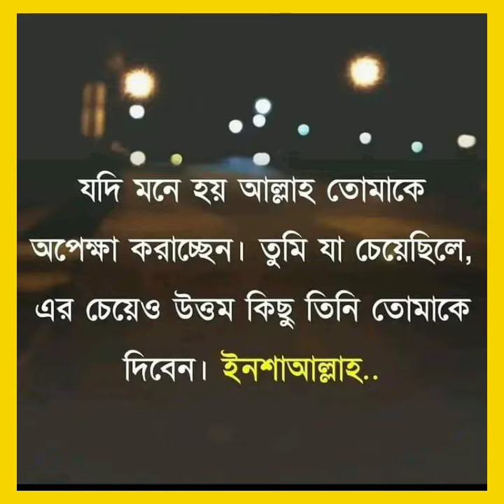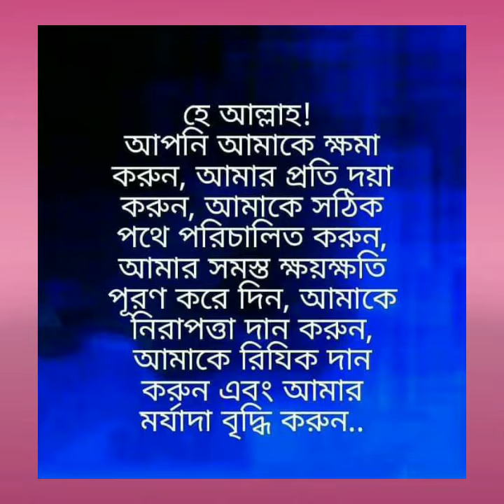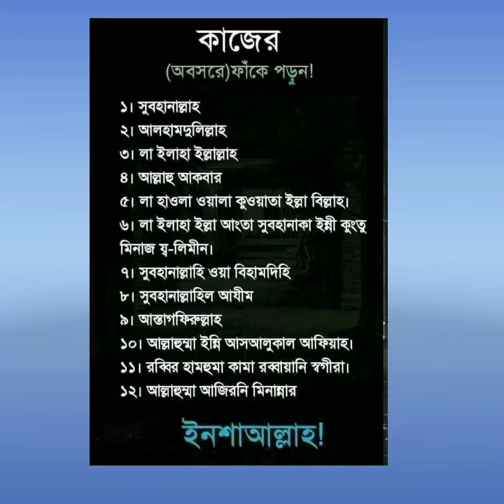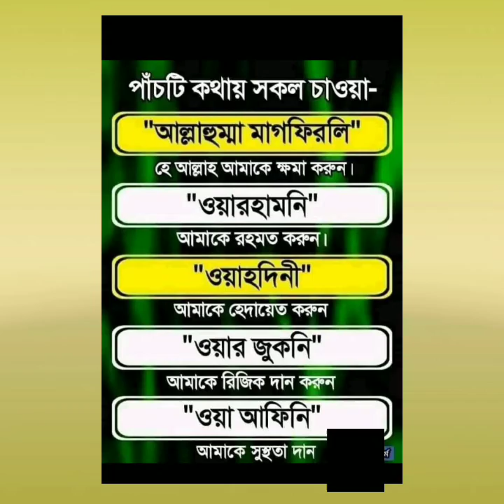আল্লাহ তায়ালা আমাদের হাজারো ভুল ক্ষমা করে দেন একটি ভালো কাজের জন্য